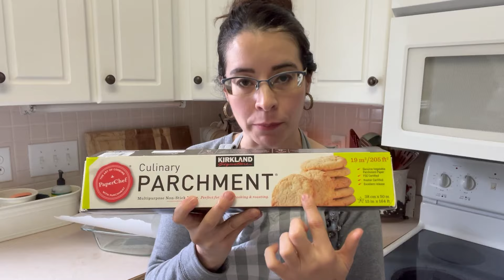Pan Libre de Gluten SIN Harina. Sencillo de Hacer!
Animate a hacer este pan con muy pocos ingredientes, denso y saludable y LIBRE de Gluten! Es un favorito de mi familia y espero lo sea para la tuya también. ☺️

Aquí te dejo el enlace del vídeo mencionado en este vídeo donde elaboramos mermelada casera de fresa, zarzamora y mora azul.